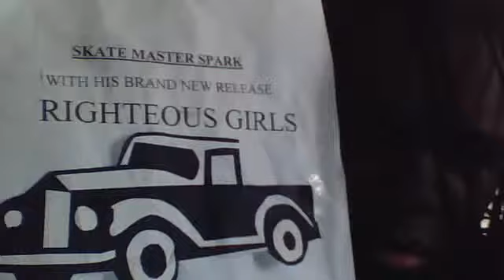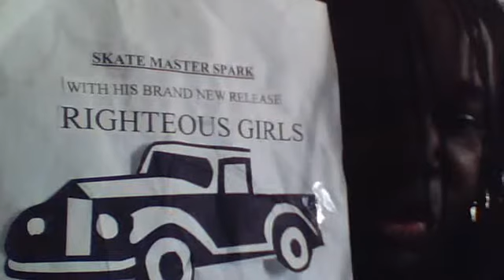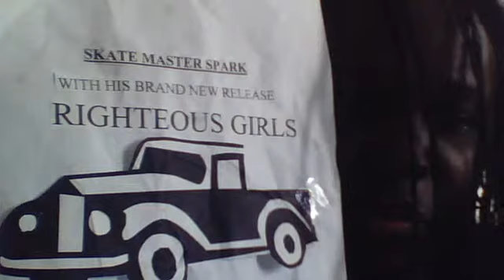NEWGOD ROTHSCHILD FAMILY - SKATE MASTER SPARK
nuskqu's  - THE ROTHSCHILD FAMILY- STOP AND THE RED SIGN- AND GET SAVED SABBATH